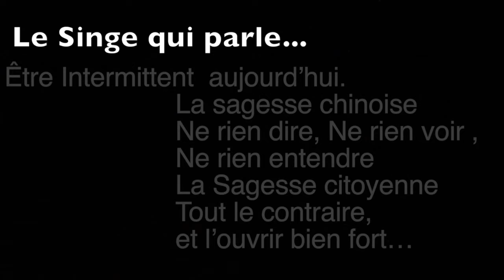LE SINGE QUI PARLE... Lhacen HAMED BEN BELLA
LE SINGE QUI PARLE… 2016
CHORÉGRAPHIE ET MISE EN SCÈNE :
Lhacen HAMED BEN BELLA
INTERPRÈTES:
Mylène DOINEAU
Sylvain DROUET
Elisa GASSE
Agathe GOBARD
Lizzie JAMONNEAU
Naomi JEAN ROMAIN
Paul LE DU
Valentin LE GALL
Alice LUTUN
Léa LOUNDA
Vanille VÉZIEN
Voix: Sylvain DROUET
MUSIQUES :Castro Fyrsta/Ólafur Arnalds
Living Room Songs
TEXTE: Jean Michel BRUYÈRE

Living Room Songs